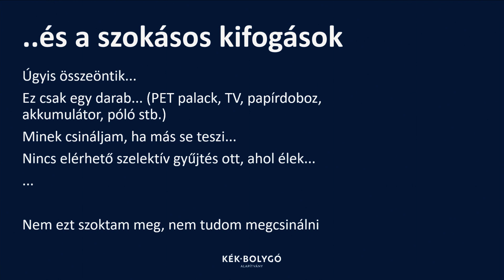Love your waste | Wégner Krisztina | TEDxDanubia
Krisztina a hulladék szerelmese, mivel az „sosem hazudik”. Munkája során sok kifogást ismert meg és gyűjtött csokorba, hogy megmutathassa, hogyan lépjünk túl rajtuk, és legyünk részesei egy hulladékmentesebb, fenntarthatóbb és élhetőbb világ megteremtésének. Krisztina a hulladék szerelmese, mivel az „sosem hazudik”. 1998-ban recepciósként került egy 17 közép- és kelet európai országban jelenlevő környezetvédelmi szervezethez, ami egy életre meghatározta érdeklődését: itt köteleződött el a régió és a téma iránt.

2005-ben egy hazai hulladékkoordinációval foglalkozó cég vezetője lett, miközben a jogot is elvégezte: szakdolgozata már a hulladékgazdálkodásról szólt. Hazai és nemzetközi tanácsadó, hatékony, használható és eredményes hulladékos jogi és gyakorlati rendszerek kialakításában vesz részt.

Munkája során sok kifogást ismert meg és gyűjtött csokorba, hogy megmutathassa, hogyan lépjünk túl rajtuk, és legyünk részesei egy hulladékmentesebb, fenntarthatóbb és élhetőbb világ megteremtésének. This talk was given at a TEDx event using the TED conference format but independently organized by a local community.